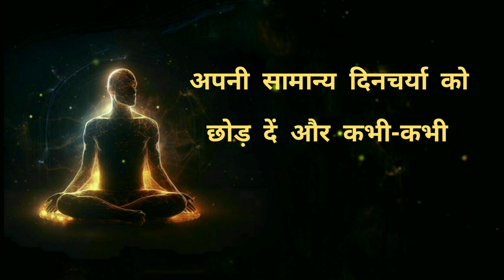हमेशा खूश कैसे रहे ? Best Motivational Thoughts on Happiness